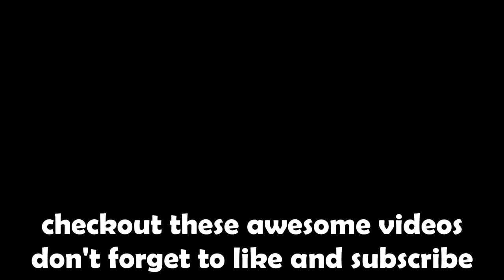INSANE *50B+* OFFER For Rainbow Titanic Sock Monkey in Pet Simulator 99!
In this video I show insane offers on the rainbow titanic sock monkey in Pet Simulator 99!